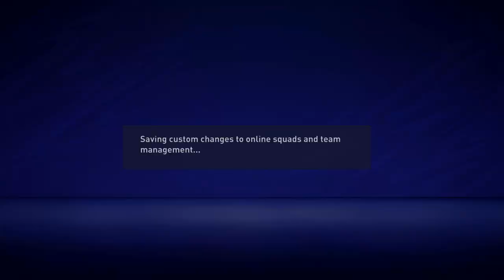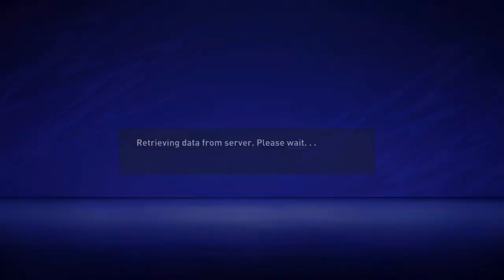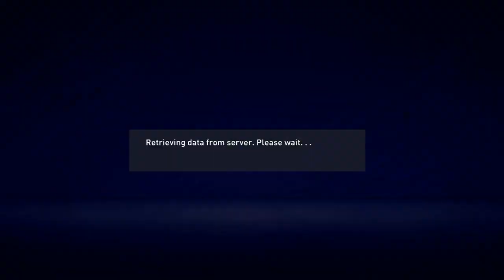Road to Division 1 with Italy National Team on the Nintendo Switch FIFA 21 Episode 16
Matchup against Barcelona, just one of those games where you dominate the opponent and attack relentlessly but it doesn't pay off.  Sometimes you just have to accept defeat even when the opponent can't complete a pass.